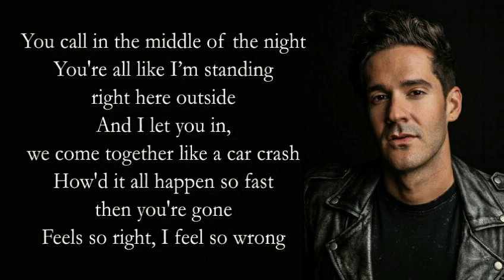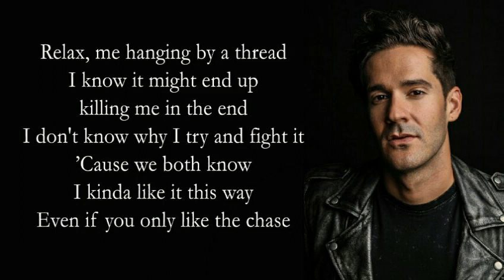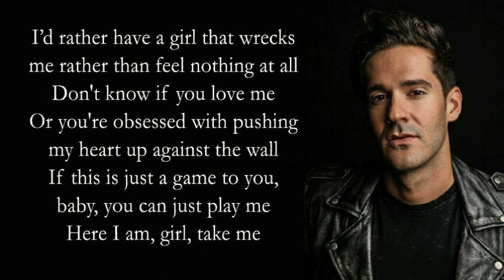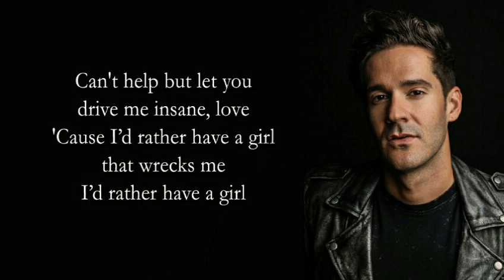Stephen Carey - Wrecks Me (Lyrics)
Stephen Carey Wrecks Me (Vertical Video)